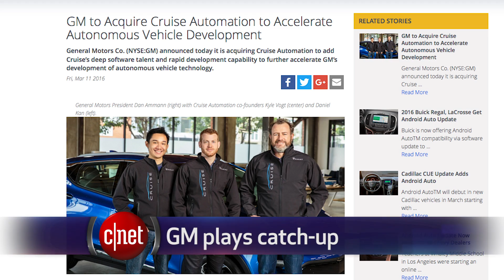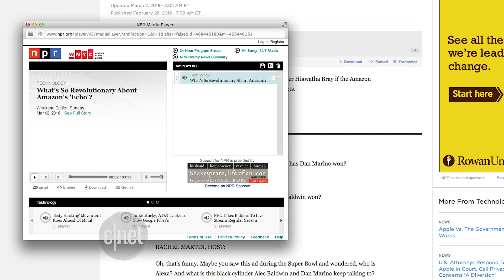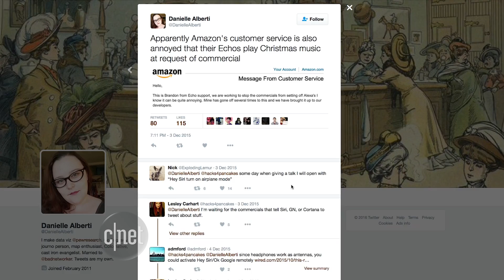GM gets serious about self-driving cars (CNET Update)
GM has big plans for taking on Google and Tesla. Meanwhile, Amazon has taught Alexa a new trick.